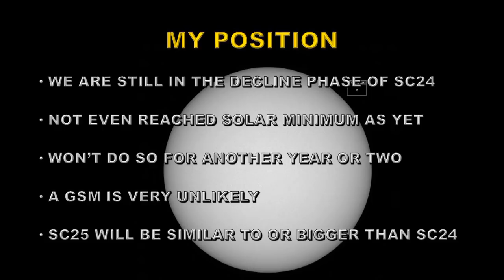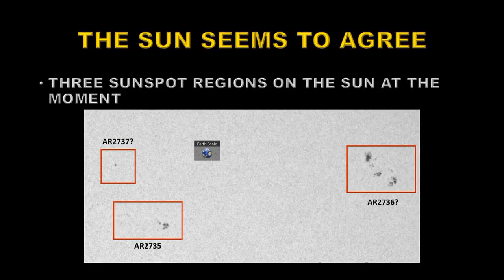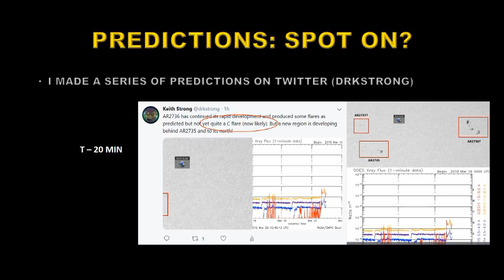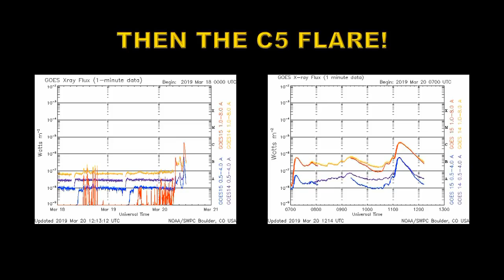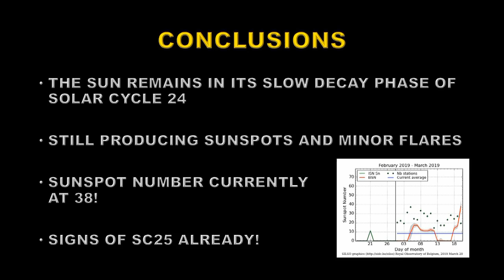SOLAR FLARE - MORE TO COME?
THE SUN IS SHOWING UNEXPECTED LEVELS OF ACTIVITY - WHAT'S GOING ON?

SOLAR DATA SOURCES:

Unless otherwise stated:
Sunspots: SIDC
X-ray emission: GOES
CME data and Sun-diving comets: SOHO LASCO
Coronal images: SDO and GOES
TSI: SORCE
KP: NOAA SWFC